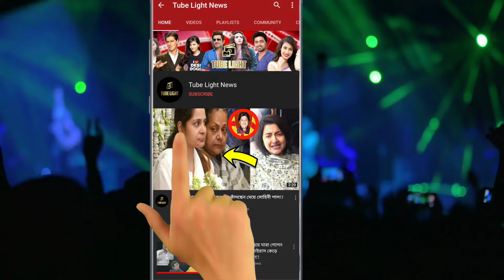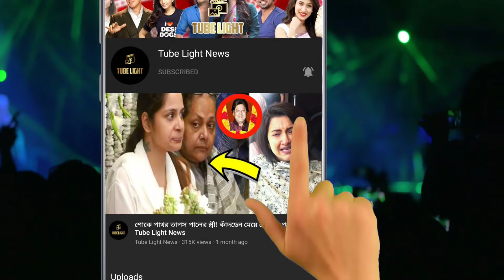আক্রান্ত ঐন্দ্রিলার সঙ্গে একই ঘরে আছেন অঙ্কুশ ! দু'জনের নাচের ভিডিও ভাইরাল !!